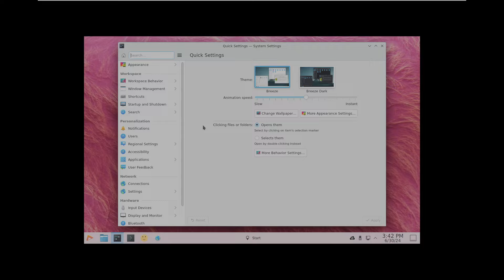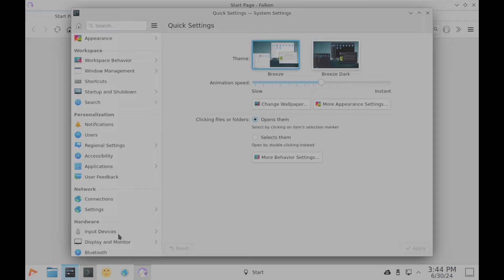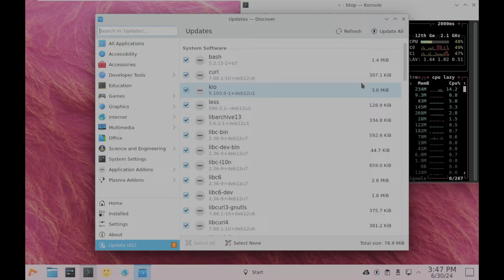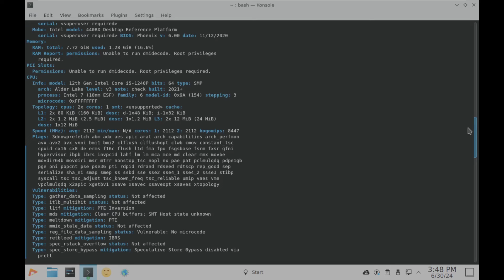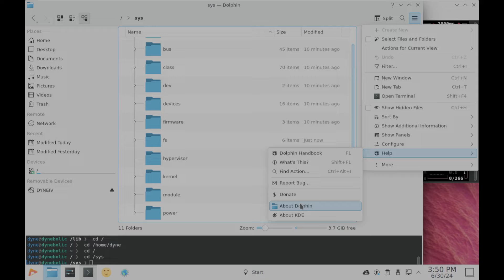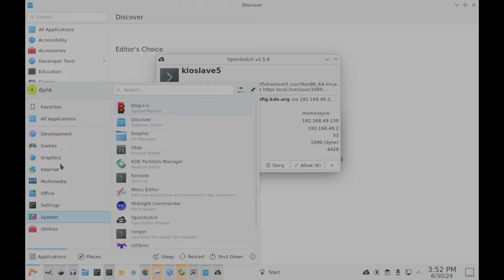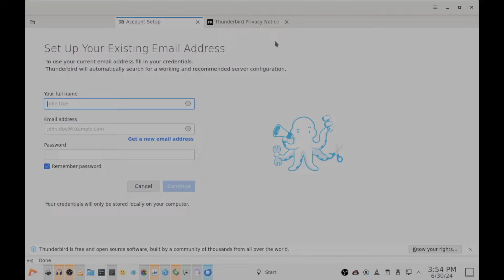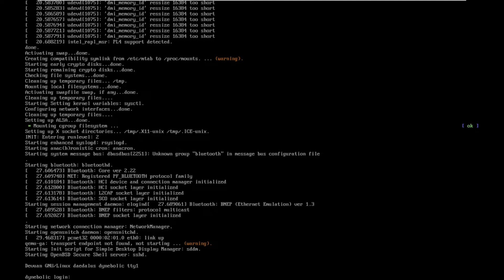A First Look At DYNEBOLIC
In This Video We Are Looking At DYNEBOLIC.

WHAT IS DYNEBOLIC?
100% FREE, AS IN SPEECH
Dynebolic is a GNU+Linux distribution recommended by the Free Software Foundation : no proprietary software is inside, no closed source firmware, no hockus pockus. Everything is transparent and can be peer reviewed. All of this without ever compromising with the expression creatives rely on.

Todays Video - DYNEBOLIC!